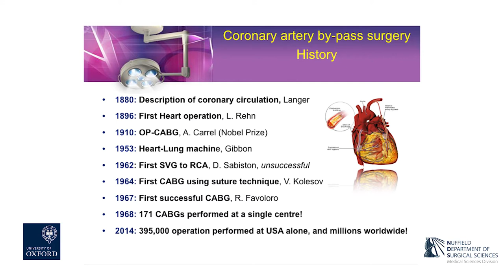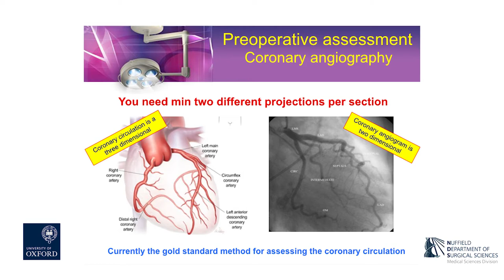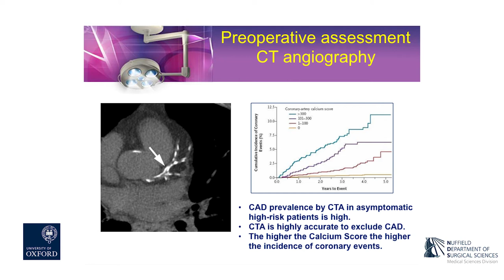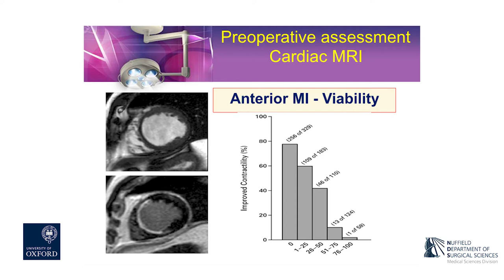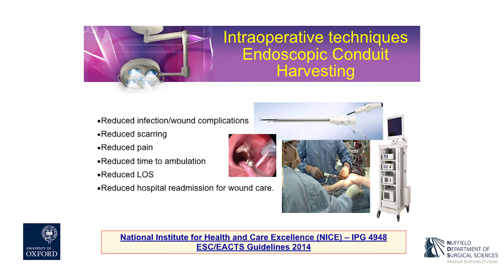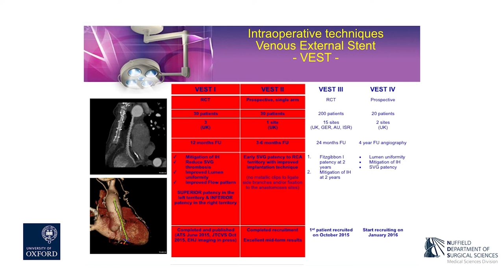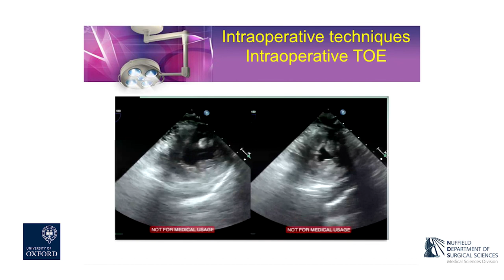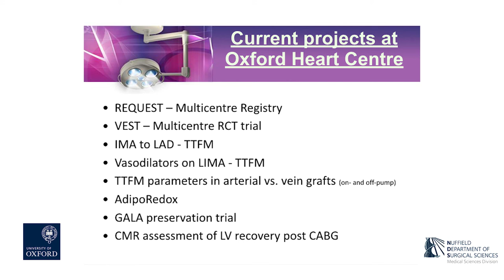Oxford University surgical lectures: coronary artery bypass graft surgery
Mr George Krasopoulos talks about landscaping the future of coronary artery bypass graft surgery.

Mr Krasopoulos is a Consultant Cardiac Surgeon in the Oxford Heart Centre at the John Radcliffe Hospital.

The Surgical Grand Rounds lecture series, hosted by the Nuffield Department of Surgical Sciences at Oxford University, is the key educational meeting for consultants, juniors and medical students. Presentations revolve around clinical cases.